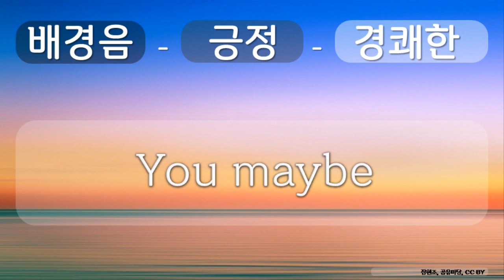배경음, 긍정, 경쾌한 7 긍정, 경쾌한, You maybe, 장현조, 공유 마당